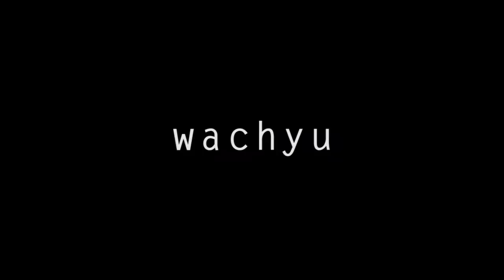Review kyt r10 white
review salah satu helm fullface termurah, tapi kualitas yg cukup bagus